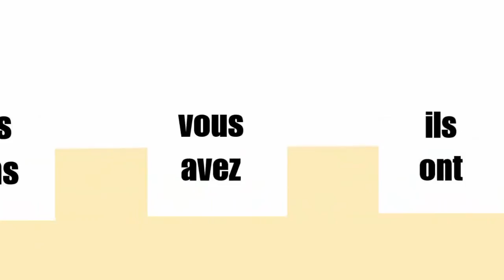動詞フランス語レッスン のようにするには